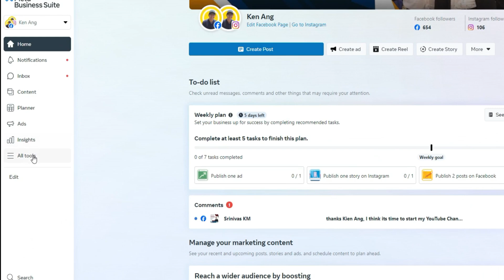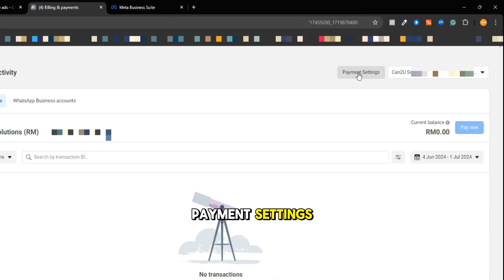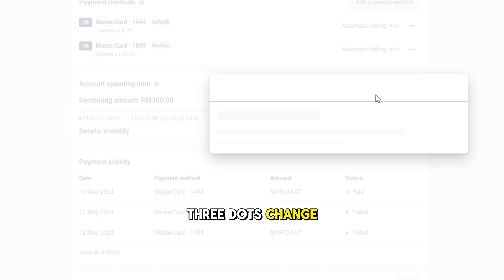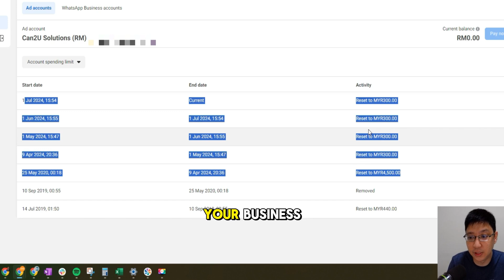How to Set Ad Spending Limit in Facebook Ad Account [Updated Tutorial]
This is how you Set or Reset your Ad Spending Limit in your Facebook Ad Account.

What is an Ad Spending Limit?
An ad account spending limit is a limit on the amount your ad account can spend on all your campaigns. You can choose to have your ad account spending limit reset manually or automatically, for example at the end of the month.

If you're scared of overspending, then you need to watch this tutorial and set your ad spending limit. But before you begin, You have to be an admin of an ad account.

How to Set or Change an ad account spending limit:
1. Open your Facebook app, tap the menu icon at the bottom right and then tap Ads Manager.
2. Tap the settings icon at the top left.
3. Select your account and tap Billing & payments.
4. Scroll down and tap Account spending limit.
5. Tap Edit.
6. Tap Change.
7. Enter the limit you'd like to use.
8. Tap Save.

Note: If you get an error telling you that you've made too many changes to your ad account spending limit, try again in about an hour.